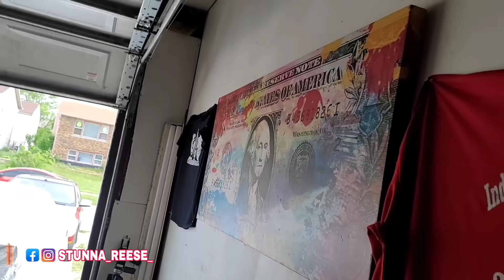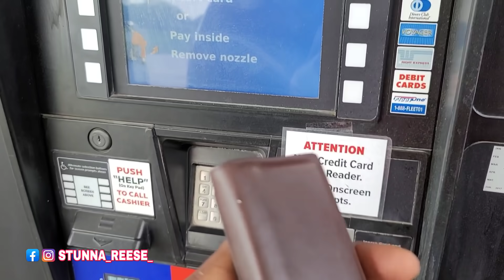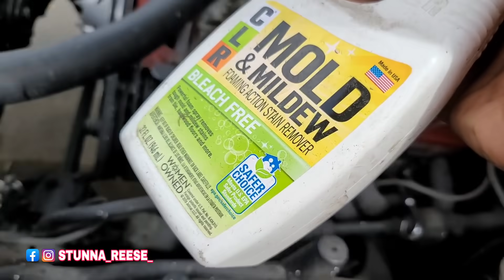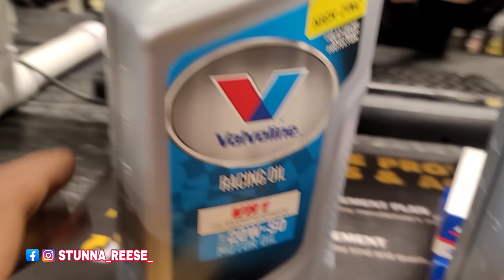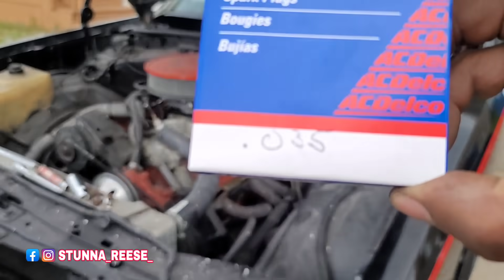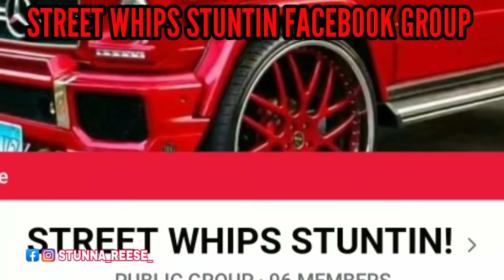I THINK I BLEW SCRAPPY ENGINE. SORRY EVERYONE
PURCHASE YOUR GAPFEST STUNNA JAM CAR SHOW TICKETS NOW

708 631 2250 ASK FOR ZAY
4700 w 147th st crestwood il